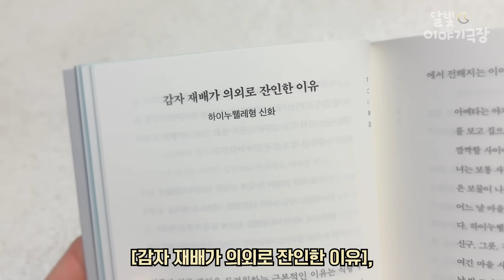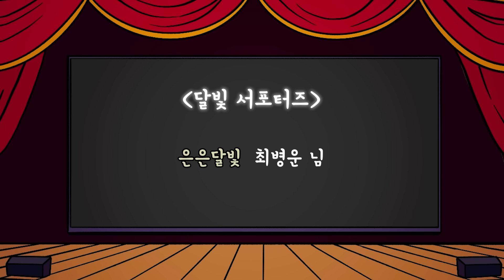#140 손자의 눈이 멀자 기뻐한 이유 ( 손자의 부상에 기다렸다는 듯 기뻐한 이유는 대체? 용단호장 ) 민담, 설화, 지혜이야기, 옛날이야기, 달빛 이야기 극장, 인기동화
🌙 구독자님들 덕분에 광고를 진행하게 되었습니다. 늘 감사합니다🌟
🌙달빛광고🌟

전세계를 사로잡은 이야기들의 씨앗,
[세상의 모든 이야기는 신화에서 시작되었다]는
전국 온/오프라인 서점에서 구입 가능합니다!

옛날 어느 마을에 한 남자가 살았어요.
그는 손자들이 태어나자 손자들의 건강 상태를 쭈욱 살폈지요.
손자들은 모두 건강하게 태어났고 이는 기뻐할 일이었지만
남자는 어쩐지 아쉬워하는 것 같았어요.

그러다 손자 중 하나다 친구들과 놀던 중 그만
한쪽 눈을 멀게 되는 사고를 당하게 되었지요.
그런데 그제서야 남자는 기뻐하는 것이 아니겠어요?
그리고 세월이 흘러 이 애꾸눈 손자는 나라의 위세를 세워주는 일을 하게 되는데요.

애꾸눈 노사 이야기를 함께 들어볼까요?
용단호장 화원서방, 이 수수께끼같은 말은 과연 무슨 뜻일까요?

최병운 님

달빛 가족되어 뱃지달고 후원하기❤️

🌙 업로드 요일 및 시간
달빛 이야기: 월, 목요일 21:00
달빛 삼국지: 화요일 21:00
달빛 신화: 수요일 21:00